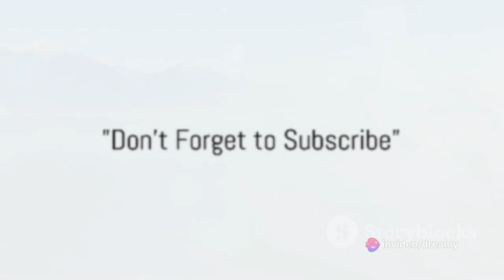Jaw-Dropping Slovenia: Top 10 Must-Visit Places in 2024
[00:00:00]
Embark on a mesmerizing journey with us as we unveil the hidden gems and scenic wonders of Slovenia in 2024. In "Jaw-Dropping Slovenia," we invite you to discover the top 10 must-visit places that promise to leave you in awe of this enchanting European gem.

[00:00:32]
Your support fuels our passion for exploration, and we can't wait to share the wonders of Slovenia with you.

[00:00:49]
🏞️ "The Enchanting Lake Bled"
Our adventure begins with the enchanting Lake Bled, where turquoise waters cradle a fairytale island crowned by a medieval castle. Join us as we navigate the beauty of this picturesque Alpine lake, a true jewel in the Slovenian crown.

[00:01:48]
🦇 "The Bewitching Postojna Cave"
Venture into the depths of wonder as we explore the bewitching Postojna Cave. Marvel at the mesmerizing stalactite formations and underground chambers that make this limestone cave a captivating natural spectacle.

[00:02:42]
🏰 "The Mystical Predjama Castle"
Our journey continues to the mystical Predjama Castle, perched dramatically in the mouth of a cave. Discover the legends and secrets that surround this medieval marvel, standing as a testament to Slovenian history and architecture.

[00:03:43]
🌆 "The Vibrant Ljubljana"
Lose yourself in the vibrant energy of Ljubljana, Slovenia's capital. From historic bridges to lively markets, join us as we stroll through the charming streets of this European gem, where history meets contemporary charm.

[00:04:44]
🏞️ "The Invigorating Triglav National Park"
Immerse yourself in the invigorating landscapes of Triglav National Park, where the Julian Alps unveil their grandeur. Traverse through alpine meadows, pristine lakes, and mountain peaks that define the pristine beauty of Slovenia's only national park.

[00:05:42]
🏖️ "The Charming Piran"
The coastal charm awaits as we arrive in Piran. Discover the seaside allure of this charming town, where medieval architecture meets the azure waters of the Adriatic. Piran is a coastal gem that will capture your heart.

[00:06:38]
🕳️ "The Enthralling Škocjan Caves"
Prepare to be enthralled by the Škocjan Caves, a UNESCO World Heritage site of immense natural importance. Walk through colossal underground chambers and witness the power of the Reka River carving its path through the limestone.

[00:07:38]
🏰 "The Historic Ptuj"
Step back in time as we explore the historic town of Ptuj. Cobblestone streets, medieval architecture, and a rich cultural heritage await in this charming Slovenian town.

[00:08:37]
🎬 "Wrapping Up Slovenia"
As our Slovenian adventure comes to an end, join us for a recap of the top 10 must-visit places in this breathtaking country. From natural wonders to historic treasures, Slovenia has it all.

Are you ready to be captivated by the jaw-dropping beauty of Slovenia? 🌲🇸🇮✨